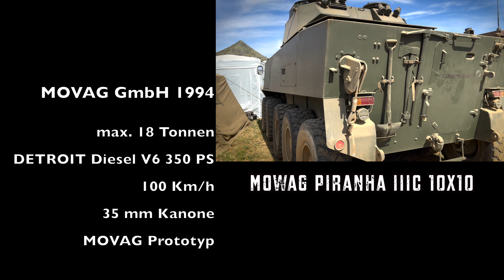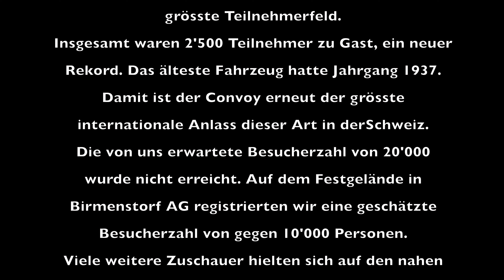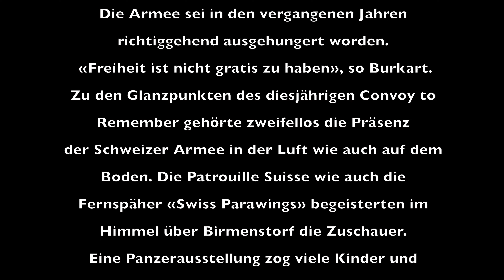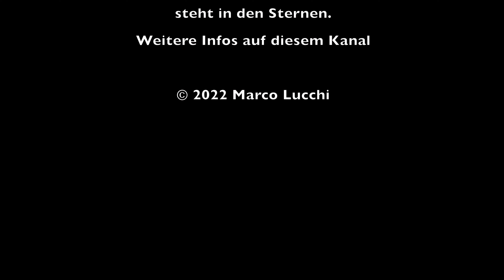9 TH Convoy To Remember 2022 Sonntag 4K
Convoy 2022 ist Geschichte
Unser Anlass ist am, 14. August 2022, um 17.00
Uhr, offiziell beendet worden.
Wir ziehen eine positive Schlussbilanz:
Unfallfreier Verlauf
Wir verzeichnen keinerlei Vorfälle mit Fahrzeugen, Teilnehmern und Besuchern. Sowohl auf
dem Festgelände als auch bei den Zu- und Abfahrten und bei den Vorführungen ist alles sicher
abgelaufen. Das Park- und Verkehrskonzept im Umfeld von Birmenstorf hat sich bewährt. Der
schon fast traditionelle Verkehrskollaps in der Grossregion fiel diesmal aus, weil wir auf die
beliebte Ausfahrt in den Jura und durch das Fricktal aus Umweltgründen verzichteten.
Rekordverdächtig viele Teilnehmer, jüngeres Publikum
Angereist waren über 700 Militär-Oldtimer sowie 30 Reenactorgruppen aus 8 Nationen und der
ganzen Schweiz. Nach den Schweizern stellten die Deutschen das grösste Teilnehmerfeld.
Insgesamt waren 2'500 Teilnehmer zu Gast, ein neuer Rekord. Das älteste Fahrzeug hatte
Jahrgang 1937. Damit ist der Convoy erneut der grösste internationale Anlass dieser Art in der
Schweiz.
Die von uns erwartete Besucherzahl von 20'000 wurde nicht erreicht. Auf dem Festgelände in
Birmenstorf AG registrierten wir eine geschätzte Besucherzahl von gegen 10'000 Personen.
Viele weitere Zuschauer hielten sich auf den nahen Hügeln auf, um die Patrouille Suisse zu
erleben. Zusammen mit den vielen Zaungästen dürften geschätzte 15’000 Menschen den
Convoy mitverfolgt haben. Das Publikum war diesmal deutlich jünger, wir beobachteten
besonders viele Familien.
Im Gedenken an die Befreiung Europas – Schweizer Armee als Publikumsmagnete
Der Convoy erinnert an die Invasion der Alliierten im Juni 1944 und stand unter dem Motto «Im
Gedenken an die Befreiung Europas». Viele Festredner, darunter Regierungsrat und
Militärdirektor Jean-Pierre Gallati und Korpskommandant Hans-Peter Walser, Chef des
Kommandos Ausbildung der Armee, nahmen diesen Gedanken auf und mahnten zur
Wachsamkeit. Ständerat Thierry Burkart kritisierte deutlich die Verschleppung der Luftwaffen-
Erneuerung durch linke Kreise. Angesichts des Angriffskrieges in der Ukraine seien diese
Bestrebungen nur schwer zu verstehen. Die Armee sei in den vergangenen Jahren
richtiggehend ausgehungert worden. «Freiheit ist nicht gratis zu haben», so Burkart.
Zu den Glanzpunkten des diesjährigen Convoy to Remember gehörte zweifellos die Präsenz
der Schweizer Armee in der Luft wie auch auf dem Boden. Die Patrouille Suisse wie auch die
Fernspäher «Swiss Parawings» begeisterten im Himmel über Birmenstorf die Zuschauer. Eine
Panzerausstellung zog viele Kinder und Erwachsene in ihren Bann.